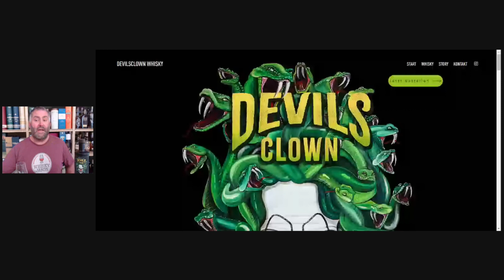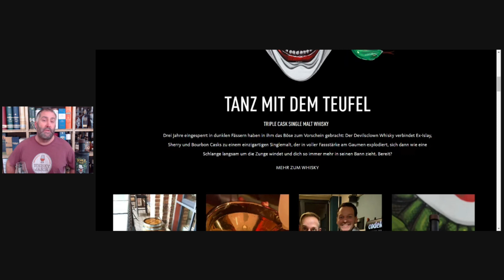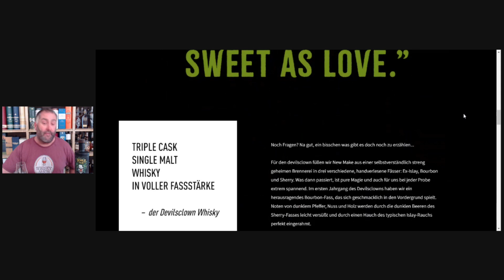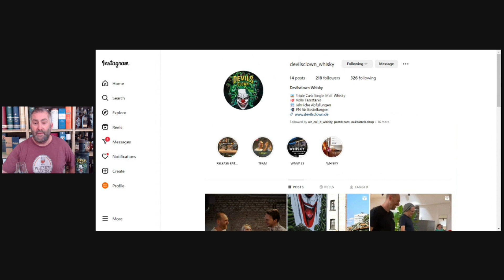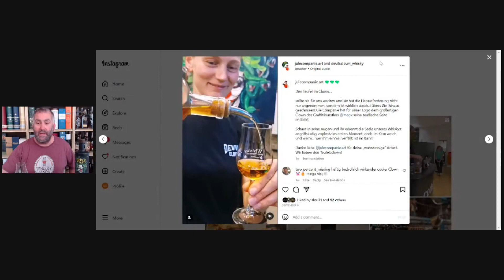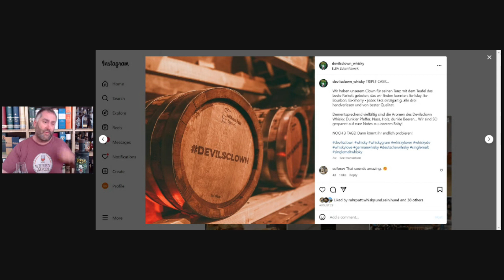Devils Clown German Single Malt Whisky mit 65,5% Verkostung von WhiskyJason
Whiskey aus der Sicht eines Amerikaners - Devils Clown German Single Malt Whisky mit 65,5% Verkostung von WhiskyJason

Drei Jahre eingesperrt in dunklen Fässern haben in ihm das Böse zum Vorschein gebracht: Der Devilsclown Whisky verbindet Ex-Islay, Sherry und Bourbon Casks zu einem einzigartigen Singlemalt, der in voller Fassstärke am Gaumen explodiert, sich dann wie eine Schlange langsam um die Zunge windet und dich so immer mehr in seinen Bann zieht.